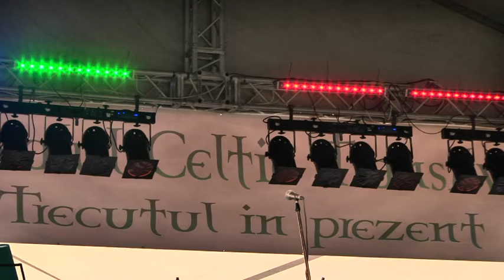Ion Stanciu - Festivalul Celtic Transilvania, 2015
Festivalul Celtic Transilvania Beclean
ed. a II-a, 26-27-28 iunie 2015